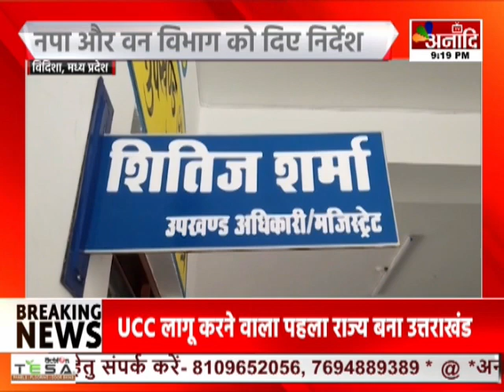Vidisha : होली की तैयारियां शुरु , एसडीएम ने जारी किए निर्देश || Anaadi Tv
देश भर में होली की तैयारियां शुरु हो चुकी है...ऐसे में विदिशा में लगभग 200 जगह पर होलिका दहन होगा...एसडीएम क्षितिज शर्मा ने कहा कि...होली का त्योहर परंपरा और पर्यावरण संरक्षण के साथ मनाए. इसे लेकर नगर पालिका और वन विभाग को भी निर्देशित किया गया है...इसके साथ ही उन्होंने आम जनता से भी होली के त्योहार को शांतिपूर्ण तरीके से मनाने की अपील की है।

AIRTEL - 379